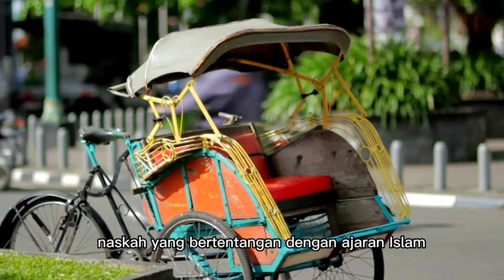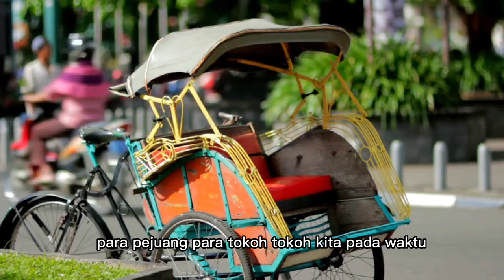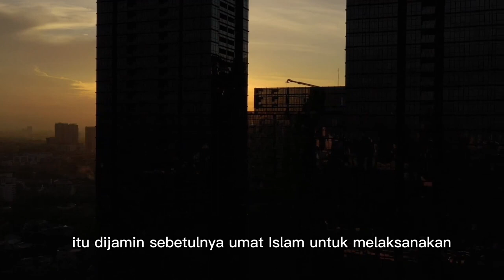22 Juni, Jangan Lupakan Pidato Bung Karno Ini!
Presiden Soekarno,  saat memperingati Hari Lahir Piagam Jakarta (Jakarta Charter),  22 Juni 1965, menyampaikan pidato penting tentang Piagam Jakarta. Berikut ini kutipan pidato Bung Karno dalam bentuk video audio yang disampaikan oleh Ketum Dewan Da'wah, Dr. Adian Husaini.